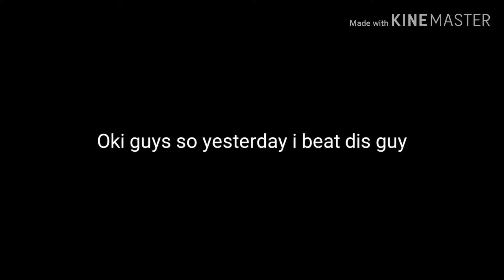I BEAT SANS [NOT CLICKBAIT]